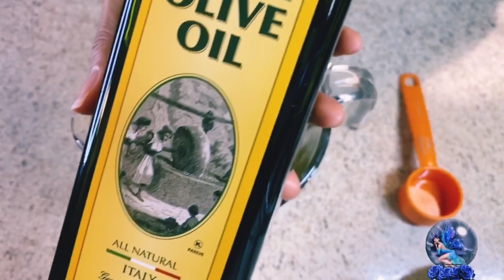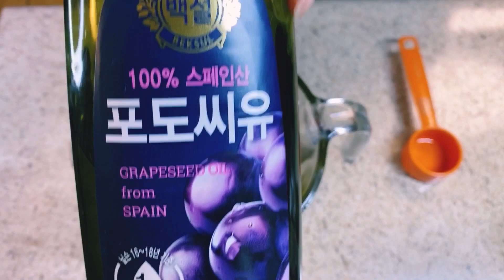Crema hidratante para cabello muy dañado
🦋Mi Instagram

🦋 Mi Facebook

Espero y este tutorial te sea útil.

🦋Hola qué tal mis amores!!!

 Hoy les comparto esta crema que ayuda a hidratar el cabello muy procesado y dañado.

🦋 Ingredientes

4 cucharadas de manteca de Karité amarilla
2 trozos grandes de manteca de Karité blanca
2 cucharadas de Aceite de Oliva
2 cucharadas de Aceite de Avocado 🥑
2 cucharadas de Aceite de Almendras Dulces
2 cucharadas de Aceite de Semilla de Uva
2 cucharadas de Aceite de Ricino
Unas gotitas de essencia de tú preferencia, yo utilicé de menta.

❤️❤️❤️Importante: ⬇️

👁 Si estás pensando en hacer la prueba, utiliza menos cantidad de lo que yo agregué o más dependiendo tus necesidades.

👁 Si no sabes si eres alérgica a alguno de los ingredientes prueba haciéndote un test agregando un poco en la parte baja del antebrazo

🦋 Te recomiendo que cheques este video que va a ayudar bastante a tú cabello y a tus uñas 👇🏼

Te mando un besho enorme 💋